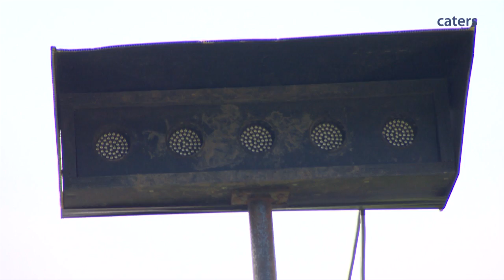Bonkers World Lawnmower Championships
Ready, set, mow! The world lawnmower championships have taken place in Coneyhurst, West Sussex.

Competitors raced around the muddy circuit on one of three types of mower - traditional push lawnmowers with a seat attached, a buggy-like mower and the posh sit-down grass cutters more akin to miniature tractors.

The grass roots sport - founded by Irishman Jim Gavin in 1973 - has seen a resurgence of late.

It was initially made famous when racing legend Sir Stirling Moss won the first 12-hour lawnmower race in 1978.

Ever since championships have been held annually in a field in Sussex.

We bring you the weirdest, wackiest and most bizarre stories from around the world.